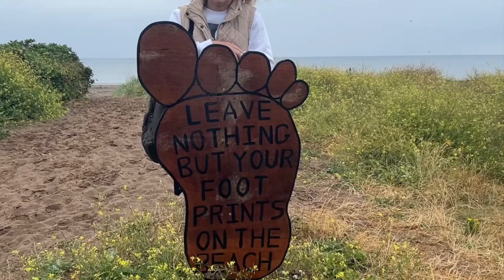Charlie and Susan Oot&aboot 2of3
Trip to Troon at Barassie beach , caught the Red Arrows practicing there formation flying: great day out with Susan keeping each other going :